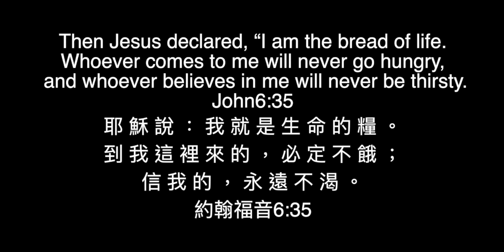Time to cook rice! 楊敬庸黃滿貞七寶家的食衣住行育樂#1 煮飯囉！七寶家誰洗米煮飯呢？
This rice is so yummy and healthy!
Edited by:​⁠@JoshuaYangOffical
這個米真的很好吃又健康！
如果你在台灣你可以買有機農法的米喔!可以用連結聯絡他們
剪輯師：楊竣晴